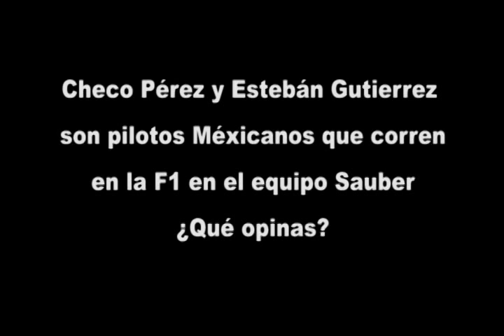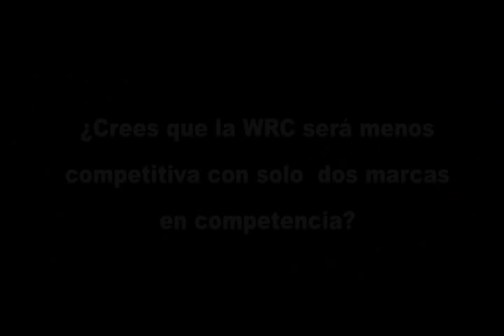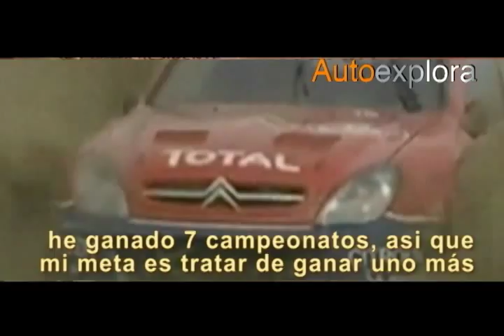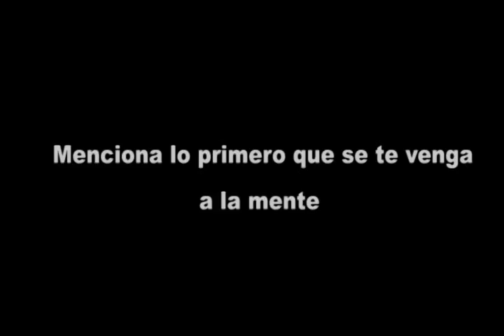Sebastien Loeb en entrevista exclusiva con Autoexplora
El 7 veces campeón del World Rally Championship brindó una entrevista exclusiva a Autoexplora TV, en su visita a México con el motivo de su participación en el Rally de León Guanajuato.